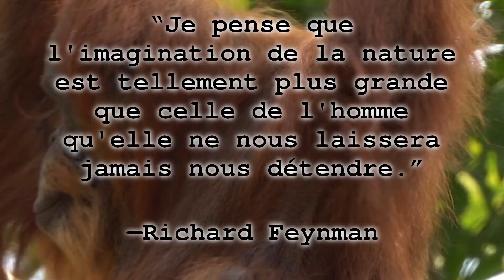Citations sur la nature || de Richard Feynman - “Je pense que l'imagination de...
Citation : 062fr
Cette citation fait partie d'un compte à rebours de 100 citations très inspirantes et belles sur la nature citant l'importance de la sagesse qu'a la nature sur notre esprit et notre santé. C'est aussi une citation qui nous permet de relâcher et de nous connecter avec la nature. :)
Cette citation sur la nature est : “Je pense que l'imagination de la nature est tellement plus grande que celle de l'homme qu'elle ne nous laissera jamais nous détendre.”
L'auteur de cette citation est : ~ Richard Feynman ~ .